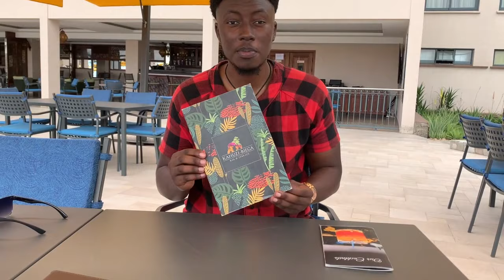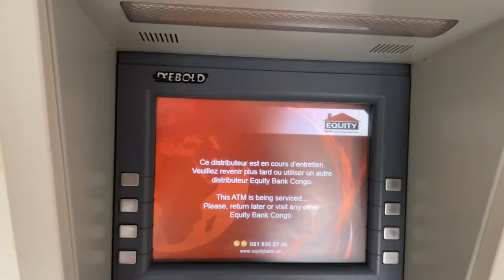VLOG GOMA DRC : ACTIVITIES, HOTEL, RESTAURANTS, BUDGET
Hey guys

Kinshasa Vlog 📍 Coming Soon

In this episode we are going to chill with my sister and my brother, visit hotels and restaurants in my city Goma and more...

Music 🎶 : Si Y’a moyen by Sam Le Pompier